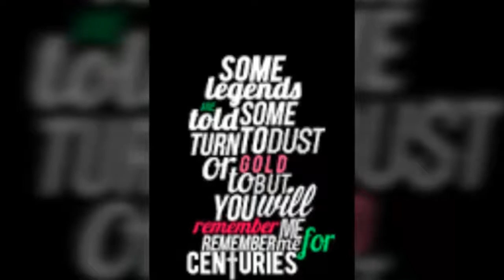Centuries Remix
This is an unreleased track i have been sitting on. I was just having fun with this one!